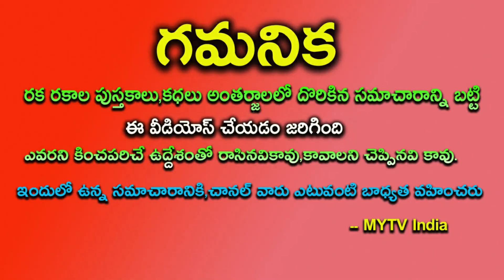12 ఏళ్ళ తర్వాత గురుడు ఈ 3 రాశుల కు జాతకాన్నే మార్చబోతున్నాడు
12 ఏళ్ళ తర్వాత గురుడు ఈ 3 రాశుల కు జాతకాన్నే మార్చబోతున్నాడు